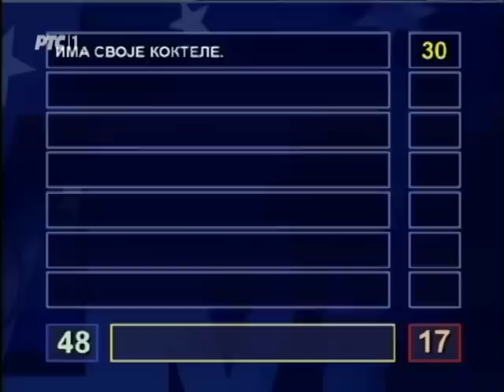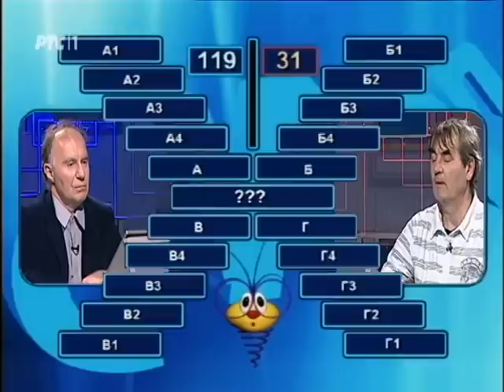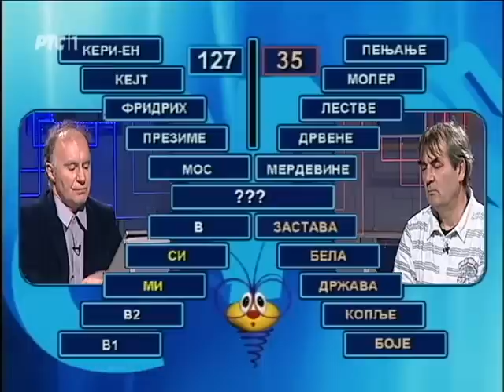Slagalica 03. 04. 2016.